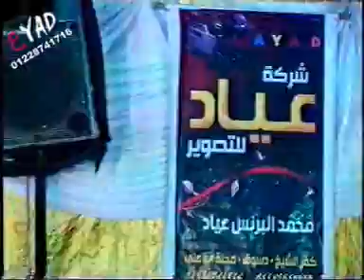حمدى الايه و إيهاب على شركةعيادللتصوير زفتى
شركة عياد للتصوير والليزر  م/محمد البرنس عياد 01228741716 /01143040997